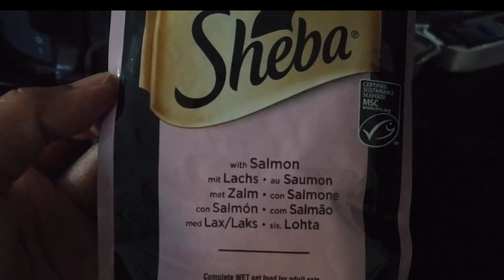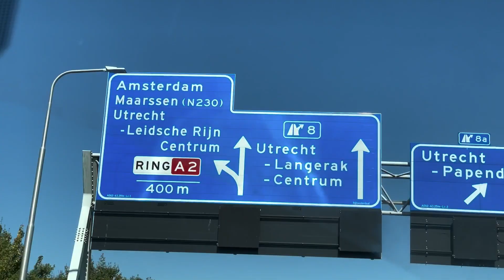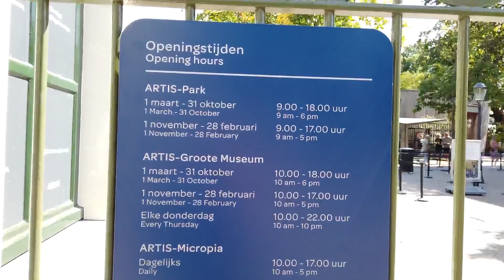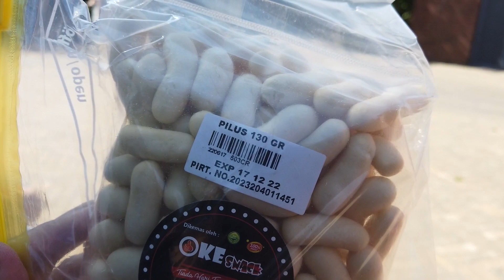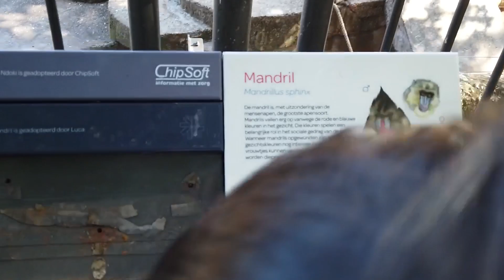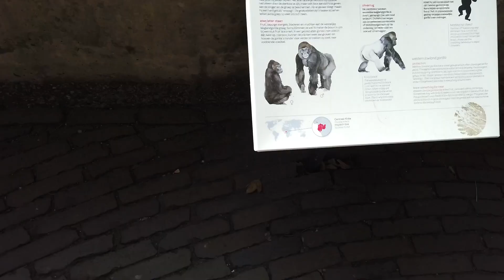JASA PENITIPAN KUCING DI BELANDA??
Tetangga rumah (bule Belanda) nitipin kucing2nya untuk aku kasih makan tiap hari selama mereka liburan seminggu ke Perancis. Aku sih hepi2 aja secara Alexander juga suka sama kucing.
Dan hari ini aku dan keluarga serta mertua pergi ke Bonbin yang ada di Amsterdam.